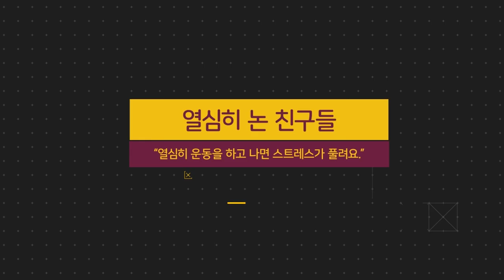Sejong Korean Conversation 3 (Ch.2 학습하기2)_Eng